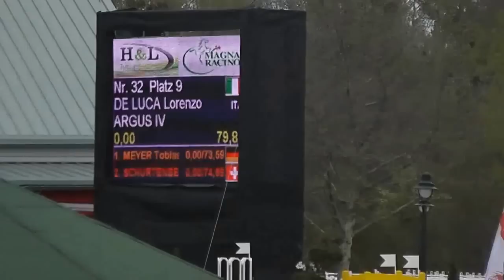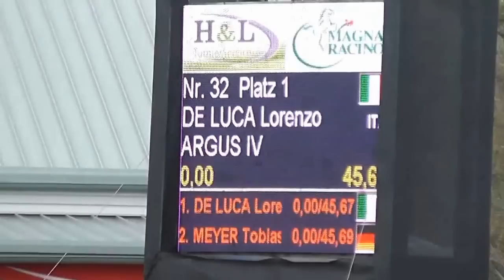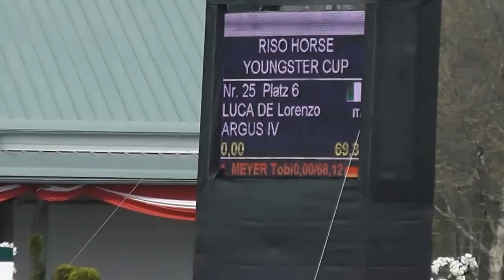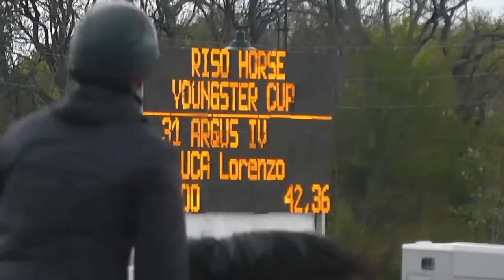Argus Gelding 2005 by Empire Winning 7 years Magna Racino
Sport horse for sale